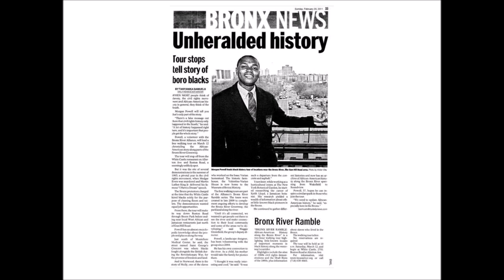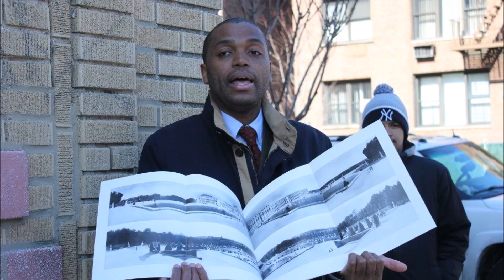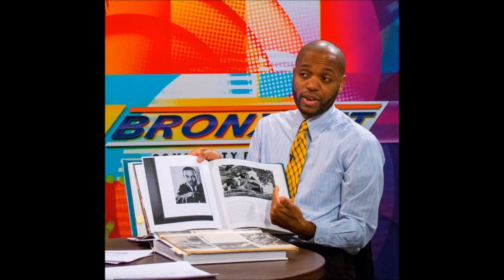RIP Morgan Powell: Activist, Historian, Environmentalist, Friend. Hero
On Thursday, October 9th, 2014 we received the news from The Bronx Chronicle that Morgan Powell, a beloved Bronx resident and activist was found dead in Brooklyn.